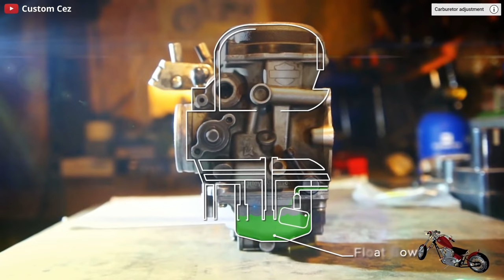10 reasons you should NOT get a vintage Motorcycle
Though vintage motorcycles are awesome, its not always the best way to go for the average motorcyclist. Whether you're considering an old Triumph, or a classic Honda, or heck, maybe a $100k dollar Vincent Black Shadow, here are some things to consider before getting a vintage bike.

I do NOT own some or all of the video materials used in this video.